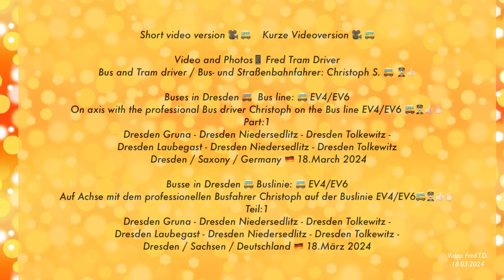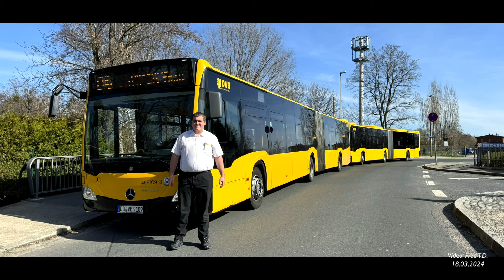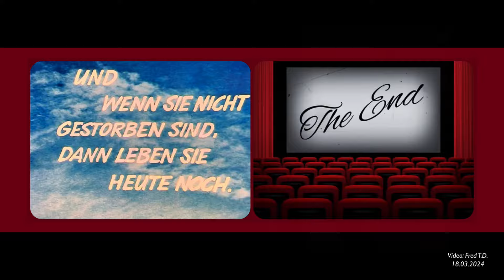Dresden Bus line EV4/EV6 with Christoph /Part:1/Short video version /Buslinie EV4/EV6 mit Christoph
Short video version / Kurze Videoversion

Video and Photos: Fred Tram Driver
Bus and Tram driver / Bus- und Straßenbahnfahrer: Christoph S.

Buses in Dresden / Bus line EV4/EV6
On axis with the professional Bus driver Christoph on the Bus line: EV4/EV6
Part:1
Dresden Gruna - Dresden Niedersedlitz -Dresden Tolkewitz - Dresden Laubegast - Dresden Niedersedlitz - Dresden Tolkewitz /
Dresden / Saxony / Germany, 18.March 2024 /

Busse in Dresden / Buslinie EV4/EV6
Auf Achse mit dem professionellen Busfahrer Christoph auf der Buslinie EV4/Ev6
Teil:1
Dresden / Sachsen / Deutschland, 18.März 2024